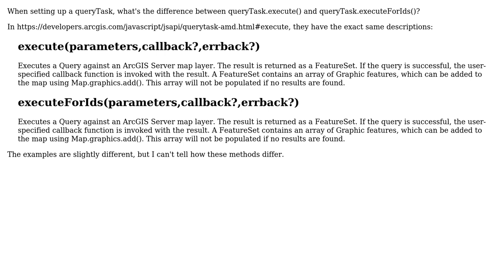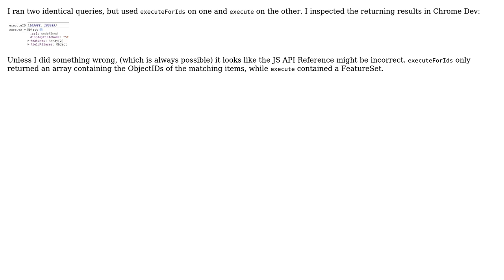GIS: queryTask - execute vs executeForIds (2 Solutions!!)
GIS: queryTask - execute vs executeForIds

With thanks & praise to God, and with thanks to the many people who have made this project possible! | Content (except music & images) licensed under CC BY-SA | Music | Images & others | With thanks to user PolyGeo user Mintx user john gravois and the Stack Exchange Network Trademarks are property of their respective owners. You are responsible for your own actions.